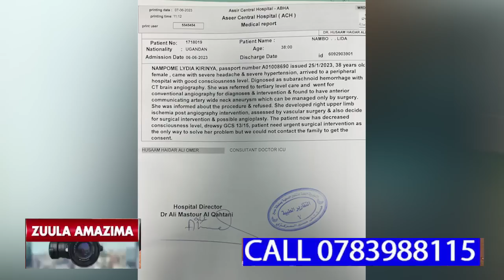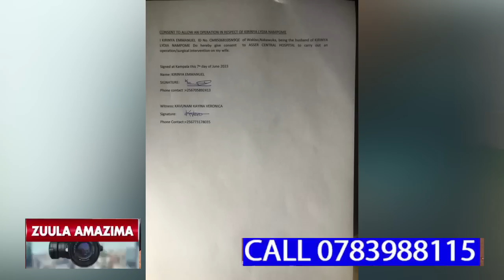BAMBI LYDIA BAMUSAZEKO OMUKONO,FAMILY YE YAMUWADEYO,EYAGENDA NEMIKONO EBBIRI KATI WAKUDDA NAGUMU!!!